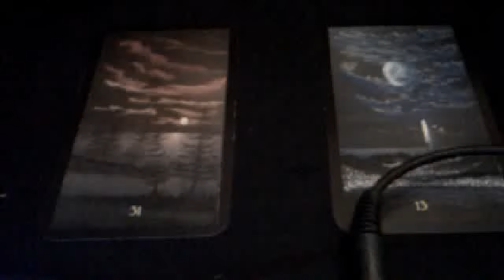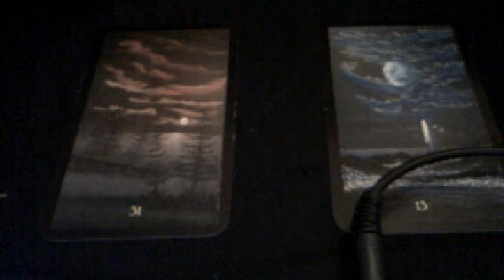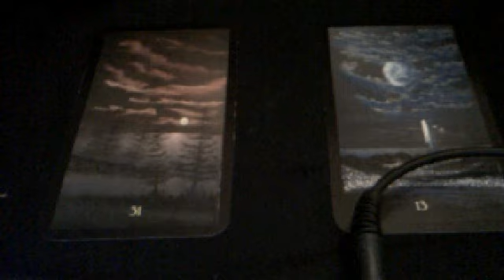Daily Astro message form the cosmo 8th may 2015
Astrology combined with Tarot focusing on Love , Relationship Compatibility, need upliftment need support Transform your Life..
Need Answers to those important Questions ?
for the cards on view